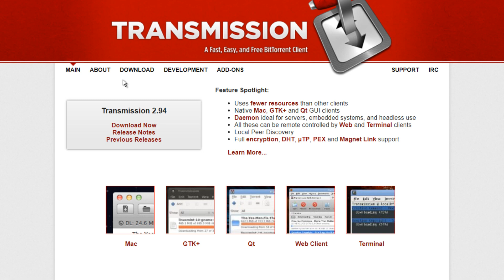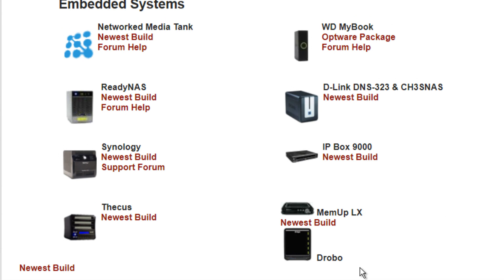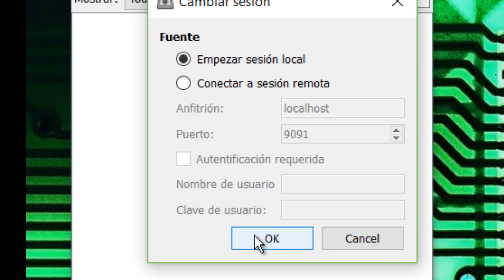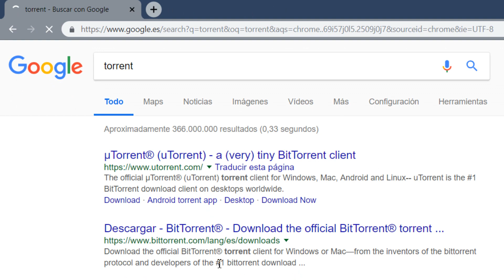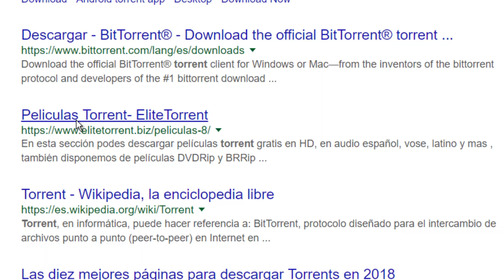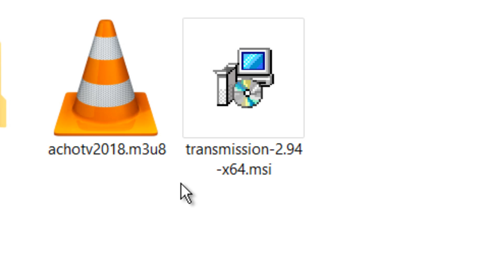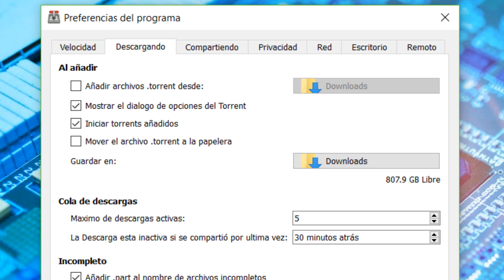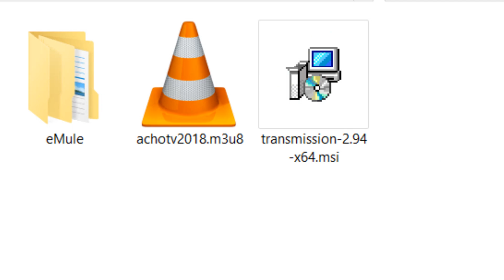⬇️ Qué es y Como se utiliza Transmission en Windows MacOS y Linux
Hola de nuevo Infonauta, bienvenida o bienvenido a una nueva entrega de tu canal de YouTube Infoductiva... en esta ocasión vamos a ver otro cliente, en este caso para Torrents, para archivos de descarga en este formato que se llama Transmission

este en concreto también lo podremos instalar en cualquier sistema operativo ya sea Windows, Linux MacOS... en fin

muy interesante verdad?

Comenzamos...

bueno en primer lugar tendrás que venir a la página oficial de este software que se llama Transmission... una vez aquí recuerda que esta dirección de esta página te la dejo en la descripción del vídeo como siempre una vez aquí como iba diciendo pulsaremos en descargas

y cómo ves aquí tenemos la posibilidad de descargar tanto para Mac, MacOS... el código fuente si somos programadores y queremos poder hacer algún retoque o aprender del código fuente para saber cómo está construido también tenemos la posibilidad de descargar para Windows 7 o posterior

a continuación como ves tenemos también la posibilidad de descargarlo en paquetes de diferentes distribuciones de Linux cómo ves esto no tiene ningún desperdicio

Recuerda... es muy importante ver los vídeos de principio a fin ya que a lo largo de los mismos doy claves imprescindibles que te podrías perder.